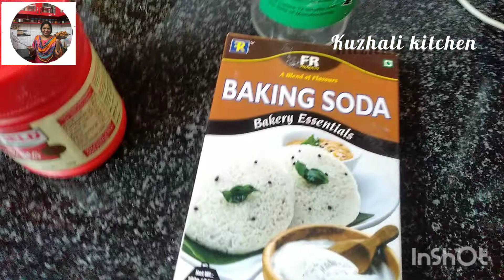No flour, No sugar ..Easy Chocolate cake Recipe in Tamil.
Today I could Prepare Bourbon Chocolate cake.
Ingredients:-
Bourbon biscuits - 150 grams
vinegar - 1/4 teaspoon
milk - 1/2 glass ( less than)
ghee - half teaspoon
maida - half teaspoon
Method :-
Grind the biscuits add baking powder, baking soda, viniger and. milk. Mix it well.  Take one bowl grease ghee, and showered maida in that bowl. Then pour mixer and tap the bowl spread some nuts andkeep in idli pot , boil 35 minutes. Now Bourbon Chocolate Cake is ready.